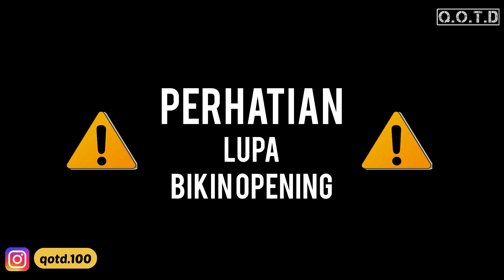PRANK !! Gombalin Cewe Cantik Berkerudung Hitam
Makasih yang udah nonton sampai akhir

Maaf jika masih banyak kurangnya semoga channel ini bisa cepat berkembang dan bisa menghibur kalian

Terimakasih supportnya ya temen-temen !!